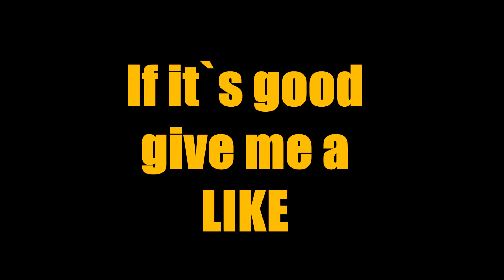لما بضمك ع صديري by Samer Jazrawy2014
المهرجان البناني في رونوك فرجينيا